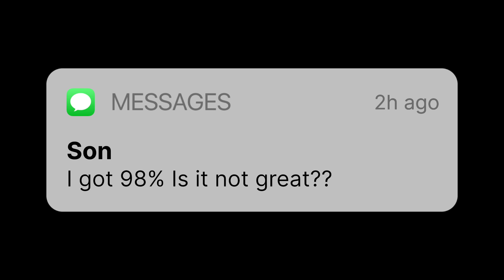Met Sheru Veru of IITR